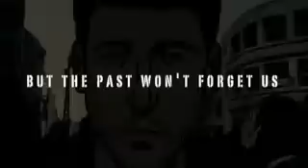Waltz With Bashir (2008) Trailer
Directed by Ari Folman

One night at a bar, an old friend tells director Ari Folman about a recurring nightmare in which he is chased by 26 vicious dogs. Every night, the same number of beasts. The two men conclude that theres a connection to their Israeli Army mission in the first Lebanon War of the early eighties. Ari is surprised that he cant remember a thing anymore about that period of his life. Intrigued by this riddle, he decides to meet and interview old friends and comrades around the world. He needs to discover the truth about that time and about himself. As Ari delves deeper and deeper into the mystery, his memory begins to creep up in surreal images